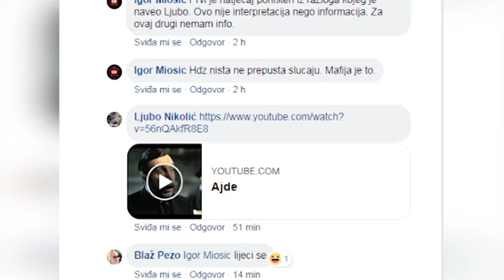Nakon Gradskog vijeća prepucavanje nastavljeno i na društvenim mrežama 19.6.2018.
Gradsko vijeće danas se nastavilo i na društvenim mrežama. Predsjednica Europskog doma Dubrovnik Adriana Kremenjaš Daničić na svom facebook profilu prozvala je Marka Potrebicu i kompaniju pri tom misleći na gradske vijećnike da navedu stvarni razlog poništavanja prijedloga rješenja  o imenovanju članova Savjeta mladih Grada Dubrovnika.